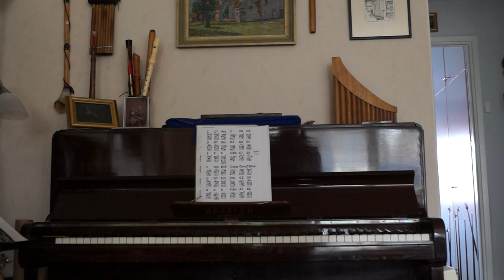Horgalåten (Hälsingland)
I started playing Nyckelharpa not long ago, about 3 years ago. I would probably need to take lessons eventually. For now, I am just having fun learning to master the instrument.
The harf has been pieced together by Olle Plan and I have gotten some tips and tricks from Boris Koller.